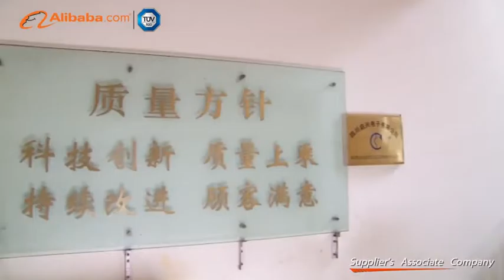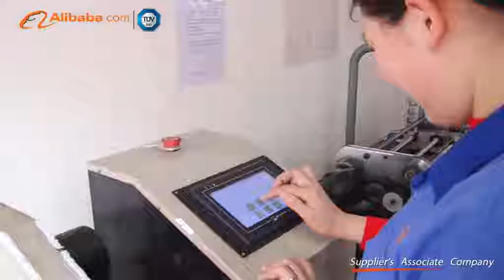Tong Yue Xin Commercial And Trading Co., Ltd. (Chengdu) - Alibaba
Chengdu Tong Yue Xin Co., Ltd. is specialized in manufacturing high-power ceramic resisters, wire-wound potentiometers, trimmer potentiometers, rotary carbon potentiometers, wire wound high power resistor in Golden Aluminum case, Turns-counting dials, knobs, EMI noise filters for power lines, precision parts and so on .
\n
\nEngaged in civil and military industrial products for many years, we enforce ISO9001, ISO2000 quality control systems strictly. Our products are widely used in electronic communication products, instrument measuring appliances, cable TV equipments, electrician products, color television, color console, video and audio products and many other products. In order to maintain a leading position in the industry, we have further strengthened our product development ability. Moreover, we took the lead in introducing the world leading high temperature polymerization furnaces from the USA to establish ceramic resistance element production line.
\n
\nChengdu Tong Yue Xin Co., Ltd. Has over 500 workers at present, among whom we are proud of our 56 professionals(35 of them got over 10 years' experience in potentiometer/ high-power resister). To satisfy our customers' needs, we provide product design and developing services, OEM services, best after sales services and give best support once customer got a new idea. Providing massive acknowledged products to the war and civil industry units, our company has made certain contribution to the motherland national defense and the thriving of our economy.
\n
\n"Technical innovation, striving for perfection, keeping on improving, continuously satisfying customers" is our company's quality policy, and "let customers be satisfied completely" is our goal. All our staff members are zealously creating a magnificent tomorrow with wit and diligence!